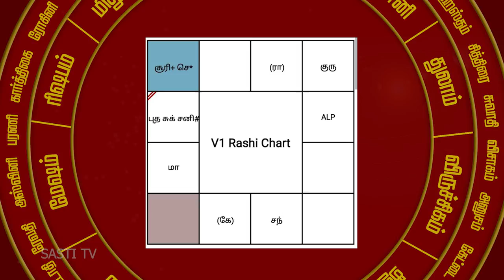உடல் ஆரோக்கியத்தில் கவனம் தேவை